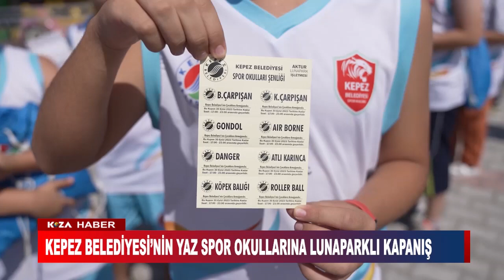KEPEZ BELEDİYESİ’NİN YAZ SPOR OKULLARINA LUNAPARKLI KAPANIŞ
Antalya’nın dört bir yanından yaklaşık 4 bin 500 çocuğun katıldığı Kepez Belediyesi Spor Kulübü’nün düzenlediği yaz spor okullarının kapanışı, öğrencilerin lunaparkta doyasıya eğlendiği tören ile yapıldı.